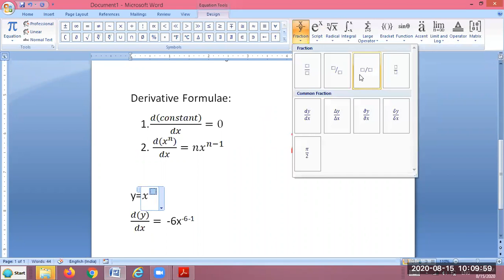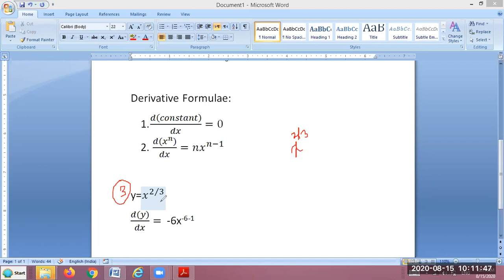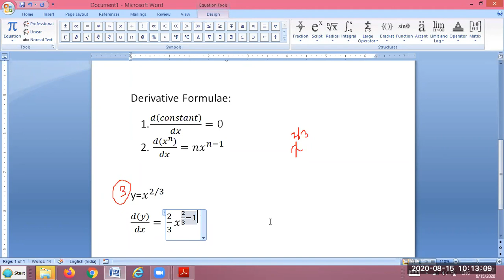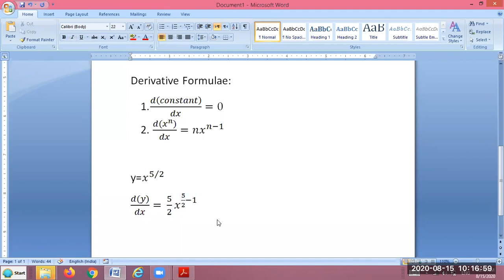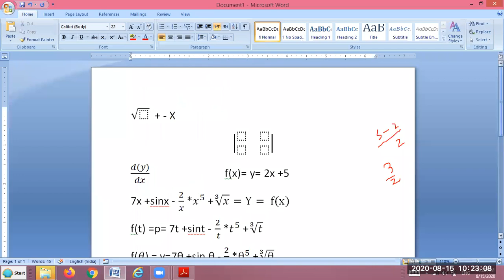Introduction to Derivative